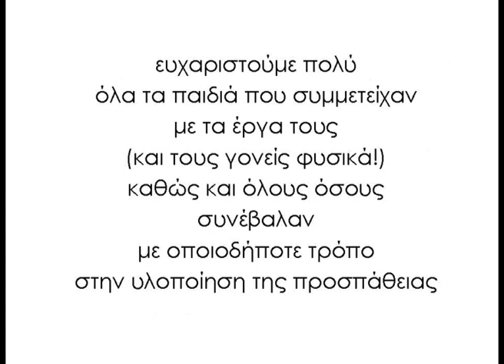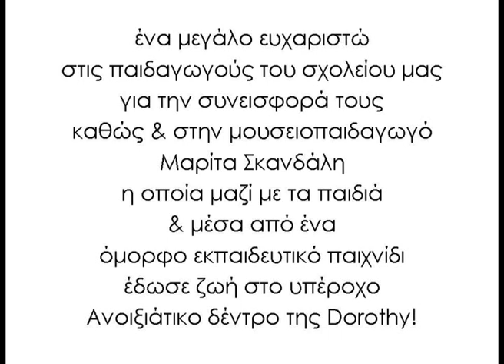Εκθεση Παιδικης Εικαστικης Εκφρασης της Dorothy Snot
Το Σάββατο 15 Μαίου 2010,  ο χωρος τεχνης Pro-Art της Μιρελας Λεγάκη & το κέντρο προσχολικής αγωγής Dorothy Snot  εγκαινίασαν την έκθεση έργων παιδικής εικαστικής έκφρασης "Άνοιξη, Ταξίδι στα Χρώματα της Φύσης".

Tα περισσότερα από τα έργα που εκτέθηκαν στην pro-art δημιουργήθηκαν στα πλαίσια του σχετικού διαγωνισμού που διοργάνωσε το κέντρο προσχολικής αγωγής Dorothy Snot τον Μάρτιο του 2010 σε συνεργασία με τους Papades Village & superntantades.gr, τα δε έσοδα από την πώληση των έργων θα διατεθούν εξ' ολοκλήρου στο ίδρυμα "Η Κιβωτός του Κόσμου".

Οι εικαστικές δημιουργίες που λάβαμε επιβεβαίωσαν την πάγια πεποίθηση μας ότι τα πολύ μικρά παιδιά διαθέτουν μία πηγαία, ελεύθερη &  εντελώς προσωπική δυνατότητα καλλιτεχνικής έκφρασης την οποία χρέος έχουμε να προστατεύσουμε και να καλλιεργήσουμε.

Ευχαριστούμε πολύ όλα τα παιδιά που συμμετείχαν με τα έργα τους (και τους γονείς φυσικά!) καθώς και όλους όσους συνέβαλαν με οποιοδήποτε τρόπο στην υλοποίηση της προσπάθειας.

Ενα μεγάλο ευχαριστώ επίσης στις παιδαγωγούς του σχολείου μας για την συνεισφορά τους καθώς & στην μουσειοπαιδαγωγό  Μαρίτα Σκανδάλη η οποία μαζί με τα παιδιά & μέσα από ένα όμορφο εκπαιδευτικό παιχνίδι έδωσε ζωή στο υπέροχο Ανοιξιάτικο δέντρο της Dorothy!